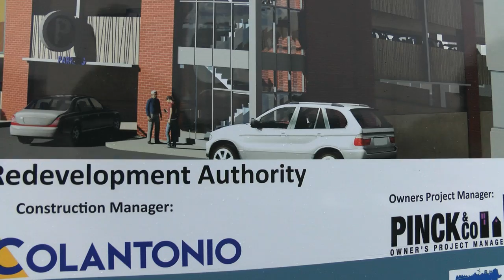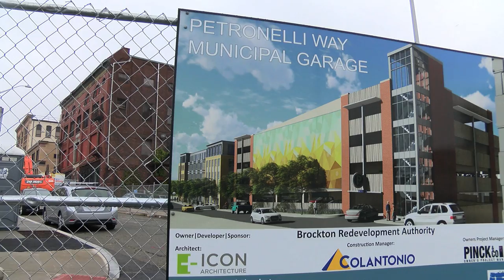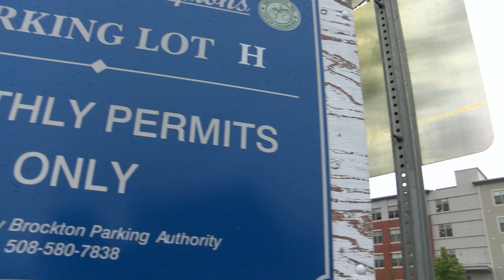Parking Garage Groundbreaking on Petronelli Way 9-13-18